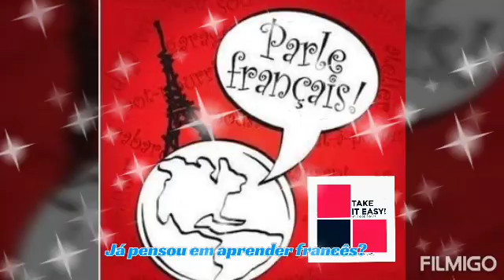Marketing Take it easy